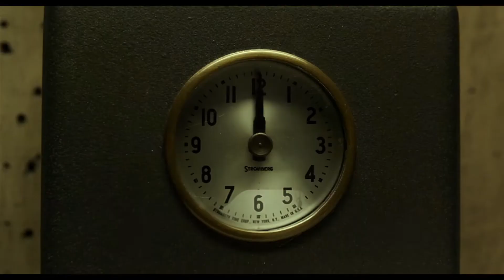SHAPE OF WATER - DAS FLÜSTERN DES WASSERS Trailer German|Deutsch (2018)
Offizieller SHAPE OF WATER - DAS FLÜSTERN DES WASSERS Trailer Deutsch / OT: The Shape of Water Trailer (German)

Weitere Kanäle:
Inhalt:
Der meisterhafte Geschichtenerzähler Guillermo del Toro inszeniert mit SHAPE OF WATER – DAS FLÜSTERN DES WASSERS eine poetische Liebesgeschichte, die circa 1963 vor dem Hintergrund des Kalten Krieges in Amerika spielt. In einem versteckten Hochsicherheitslabor der Regierung arbeitet die einsame Elisa (Sally Hawkins), gefangen in einem Leben der Stille und Isolation. Doch Elisas Leben ändert sich für immer, als sie und ihre Kollegin Zelda (Octavia Spencer) ein als geheim eingestuftes Experiment entdecken. Abgerundet wird die Besetzung durch Michael Shannon, Richard Jenkins, Doug Jones und Michael Stuhlbarg.

SHAPE OF WATER ist für 7 Golden Globes nominiert.

Kinostart: 15. Februar 2018
Genre: Fantasy/Drama
Laufzeit: 123 Minuten
FSK: 16